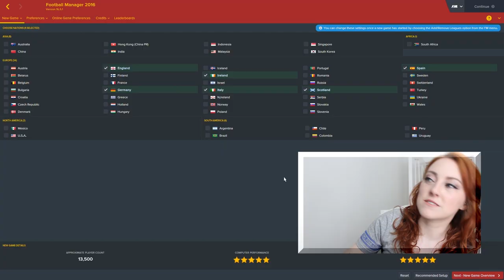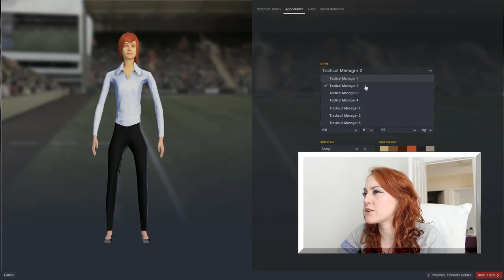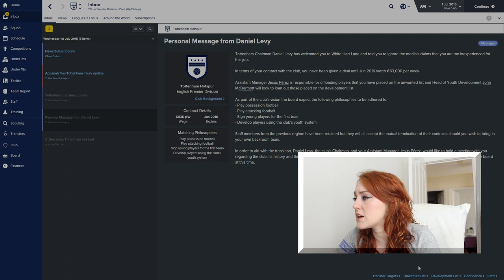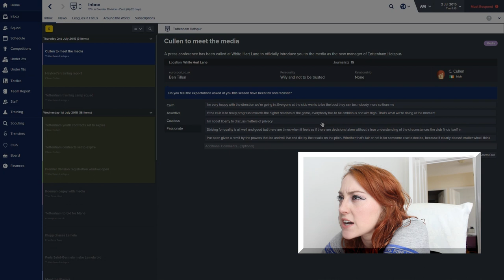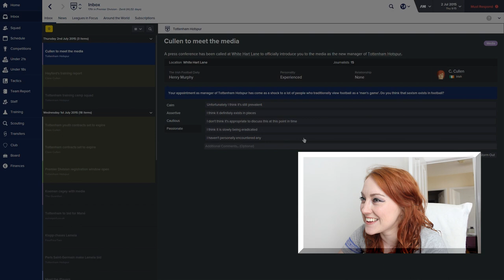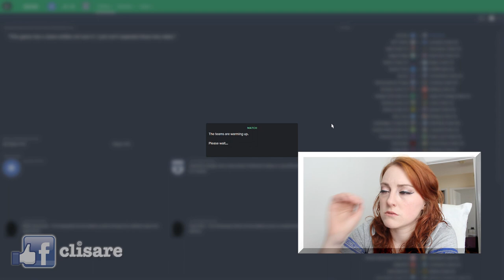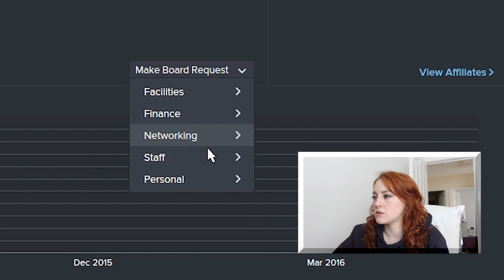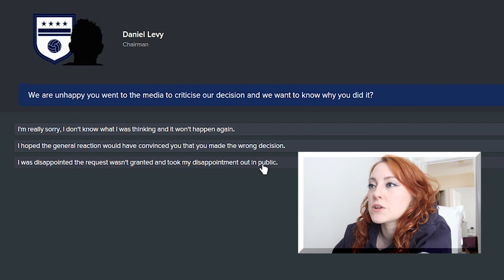Girlfriend plays Football Manager // Clisare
"Hang on, so I have to go to meetings and answer fake emails for two hours?"

Clisare
PM751990
Unit C1
North City Business Park
North Road
Dublin 11
D11 RW30
Ireland

The equipment I use:
CAMERA: Canon 600D, Canon 60D, GoPro Hero 2
MIC: Rode VideoMic Pro
EDITING: Premiere Pro

1. Where are you from?
Proud Mayo woman, living in Dublin for work.

2.What Editing software do you use?
I use Premiere Pro on Mac and Premiere Clip on mobile.

3. Is that your real hair colour?
It's as close to it as I can get since I bleached it and dyed it purple for charity.

5. How often do you upload?
I used to upload Monday and Thursday but while I'm writing the 'Irish Bucket List' BOOK it's down to one upload a week, anyone's guess what day!!

6. What do you DO?
I have a degree in Journalism with Irish from DIT. I have worked in my day job as a community manager, social media manager, social media strategist and journalist. I currently work as a Digital Video Producer for the YouTube channel Facts. 💌SEND SOMETHING💌